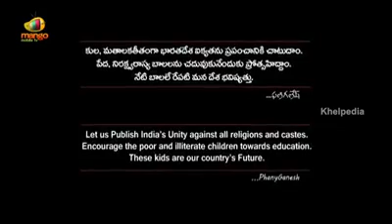Unity in diversity